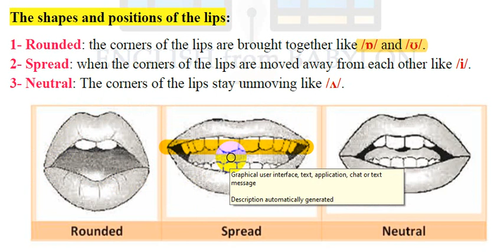The shapes and positions of the lips in English